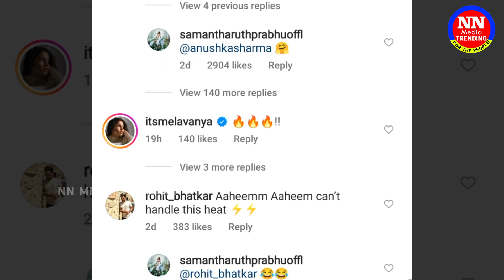ఆశ్చర్యపోయిన చిరు పెద్ద కూతురు | Sushmitha Konidela On Samantha Ruth Prabhu Sizzling Pics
NN Media Trending is an official YouTube Channel that will constantly keep you updated with the latest breaking news, trending topics, entertainment videos, viral videos, exclusive Interviews, health, Album songs, Web series, Folk Songs, Public Pulse, Publi Talk, Movie Upates, Filim News, Movie Reviwes, Festivals, Special Documentries, Vlogs, and others. Stay updated with Tollywood's latest happenings and other social media viral news exclusively on NN Media Channel.